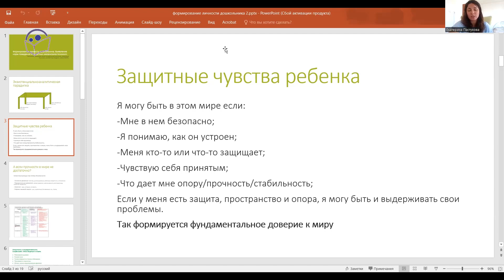Формирование фундаментального доверия к миру у дошкольника.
Отрывок оз лекции для Ассоциации Руководителей Образовательных Организаций (АРОО) @AROO-official